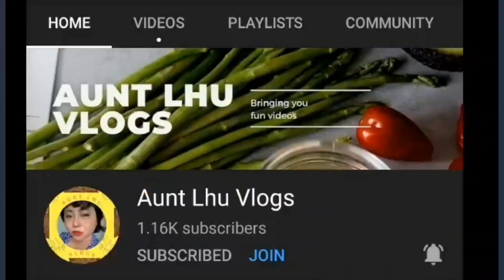JAR OF HEARTS /CHRISTINA PERRI (COVER SONG BY ALV)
this is a cover song  I don't have the right to win this music .
This video is purely for fun and entertainment purposes only.